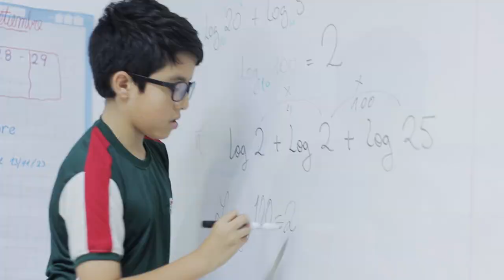VACACIONES ÚTILES MATE Y COM PROMO 2024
¡Vacaciones útiles Elím 2024!  Potencia las habilidades de tus hijos en matemáticas y comunicación. Aprovecha este verano al máximo.
¡Inscripciones abiertas!